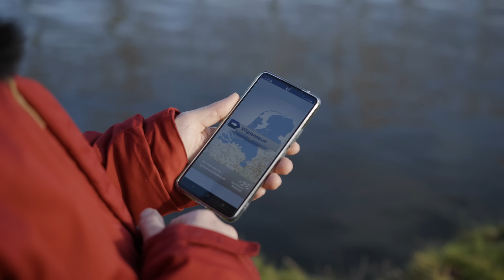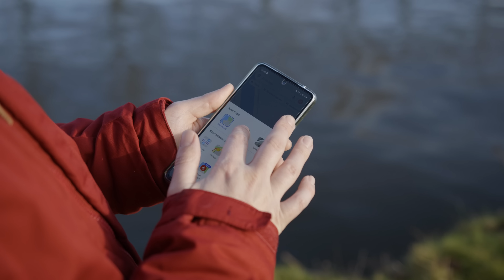VISblad TV - kunstaasvissen aan de Dieze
In deze nieuwe VISblad TV gaan presentatoren Joran Bal en Mark Pijnappels aan de slag op voor hen onbekend water. Daarbij is de keuze gevallen op de Dieze, een riviertje dat (in combinatie met de Gekanaliseerde Dieze en de nabijgelegen Maas) de roofvisser veel te bieden heeft. Op een winterdag in december laat het presentatie-duo zien hoe zij deze nieuwe visgronden verkennen. Dit avontuur begon met grondig voorwerk vanuit huis en eindigde met een grote verrassing aan de waterkant. Veel kijkplezier!

Benieuwd naar meer praktische tips over hoe je precies te werk kunt gaan op een voor jou nieuwe stek? Lees dan ook het bij deze video gemaakte artikel in de februari/maart editie van Hét VISblad (pag. 8 t/m 13).

Camera & montage: Blackwater Films